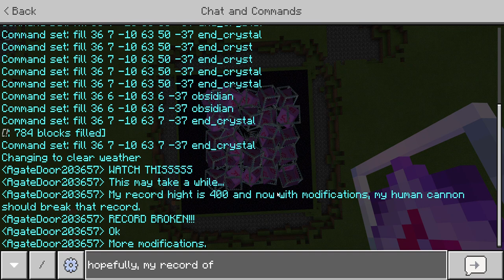SKY HIGH PART 2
YEP YEP YEP